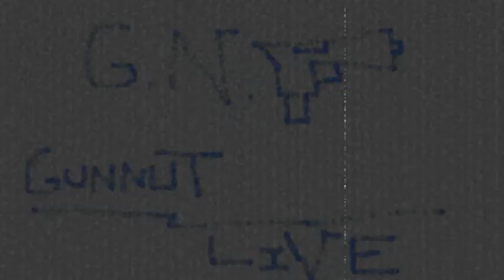King's Dominion Video Short - GunnutLive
trip to king's dominion